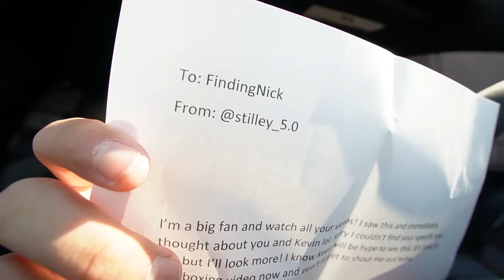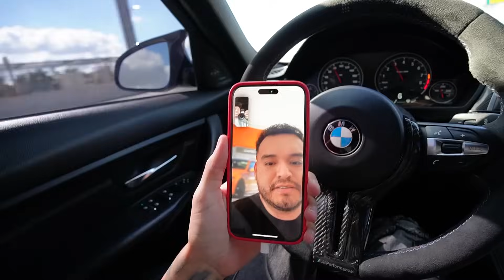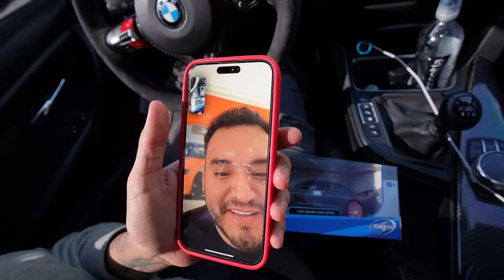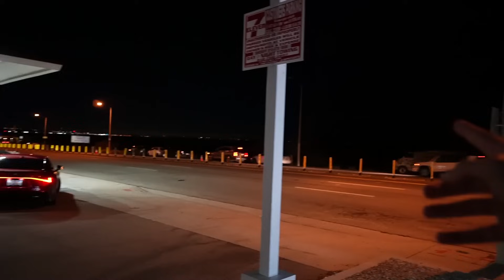MY NEXT SUPERCAR!? 😍 **EXTREMELY FAST!**